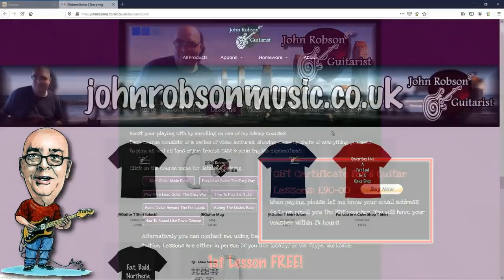My All Time Favourite Guitar Solos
Today I rund down my top 10 favoutite guitar solos of all time.